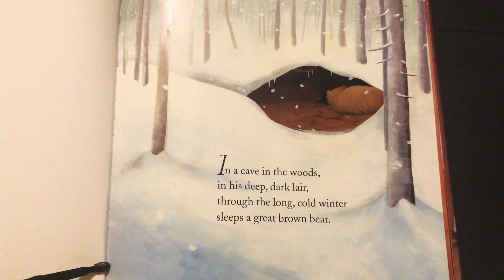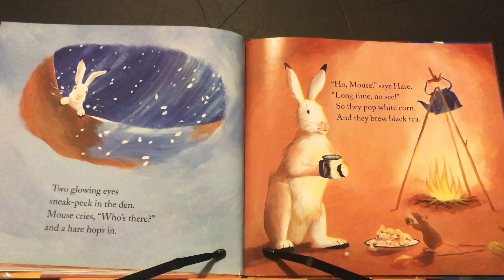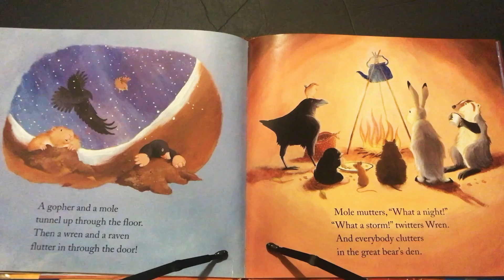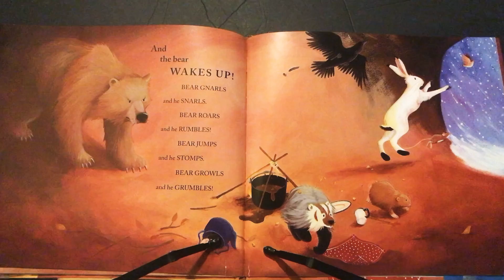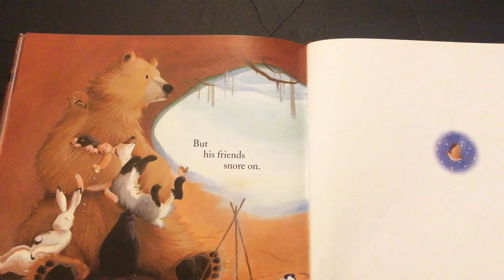Bear Snores On Book Read Aloud For Children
Some animals stop by to warm up, but even after tea is brewed and corn is popped, he just snores on! What will Bear do when he wakes up to find his cave full of uninvited guest having a party without him? Young reader will delight in watching Bear's big reaction to his surprise guests.

Author: Karm Wilson
Illustrator: Jane Chapman